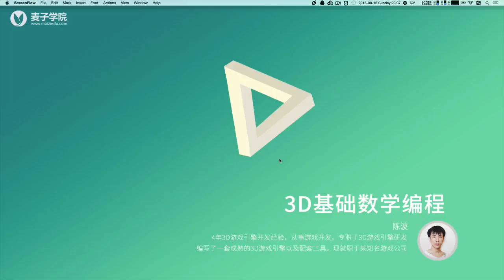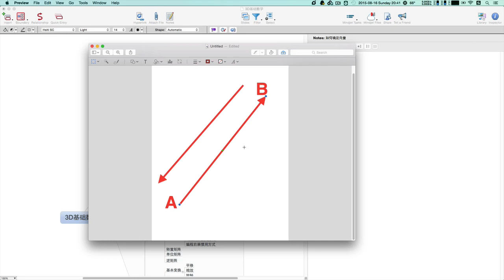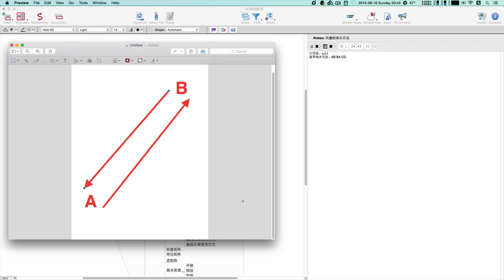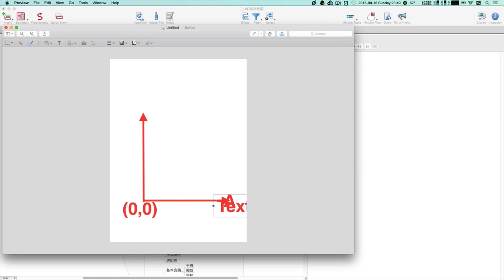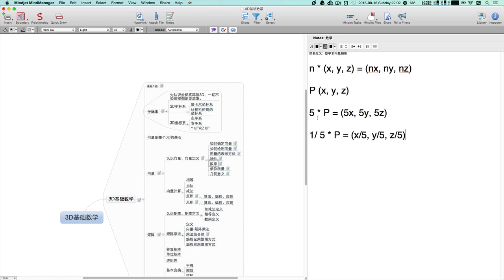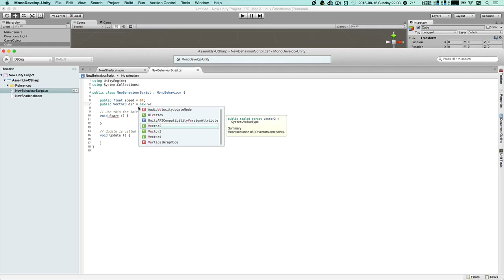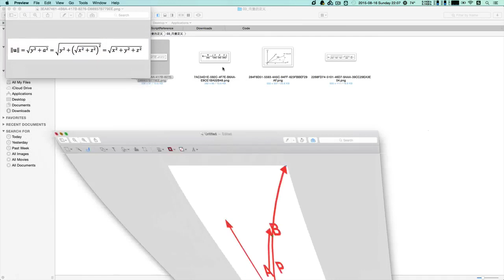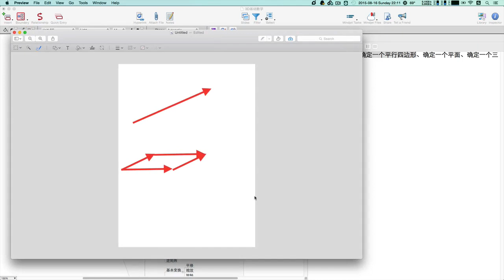3D基础数学编程3 3D基础数学编程 向量定义